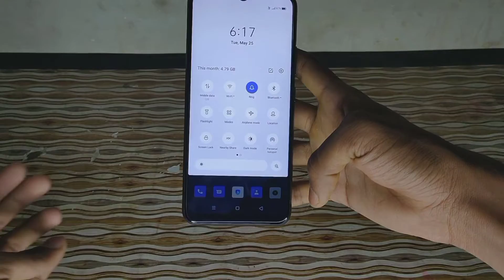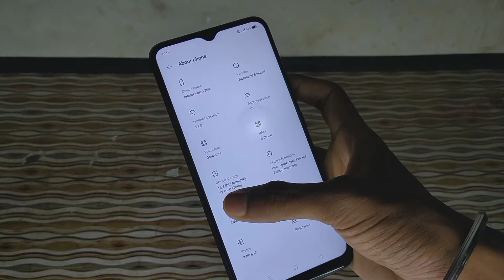Realme narzo 30a Unboxing and review in Hindi by|Technical REWA